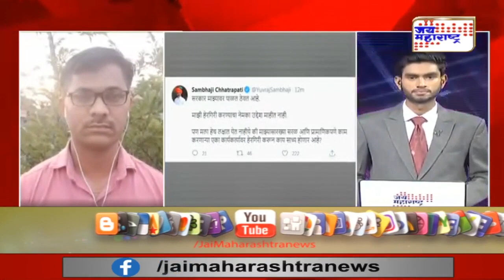Maharashtra | खासदार संभाजीराजे छत्रपती यांचा सरकारवर आरोप | Marathi News